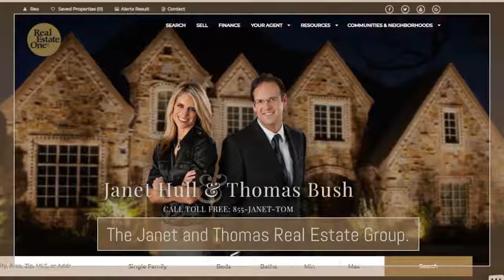Janet Hull & Thomas Bush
Open House Sunday from 12 - 4pm - New Constructions in Shelby Twp at Preston Pines Sub - 6 Beautiful Colonial and Splits level to choose, Building also offer land contract terms. / Sub info